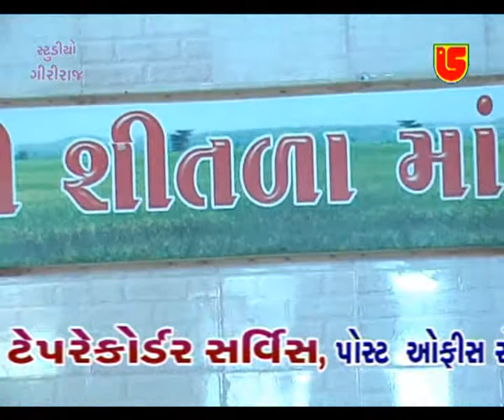LALITA GHODADARA BHAG 2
PARMAR